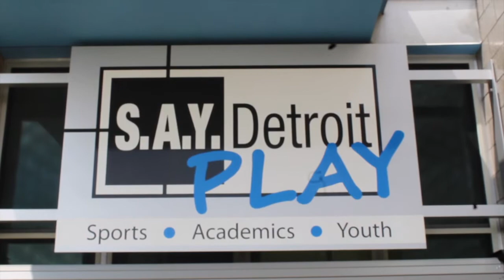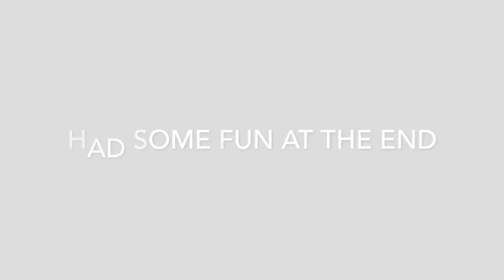Detroit PAL Robotics 2018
Detroit PAL launched a robotics program in 2018.